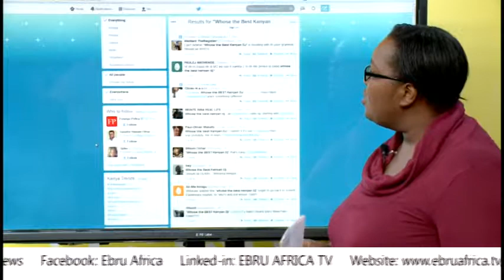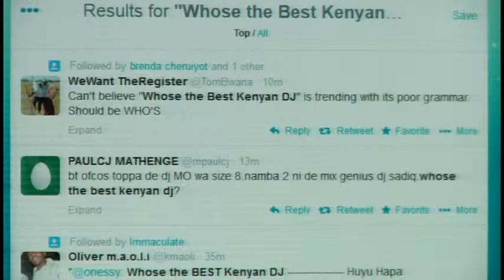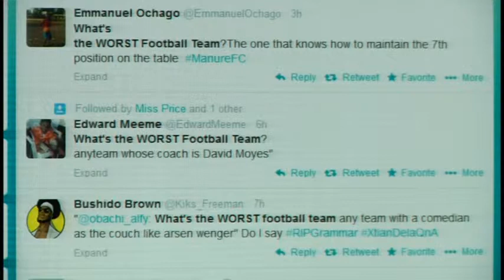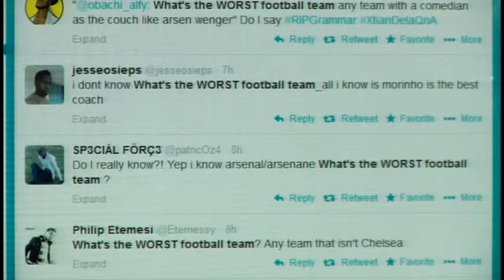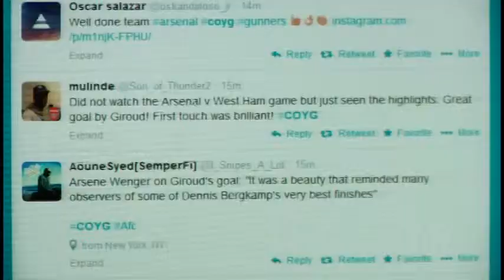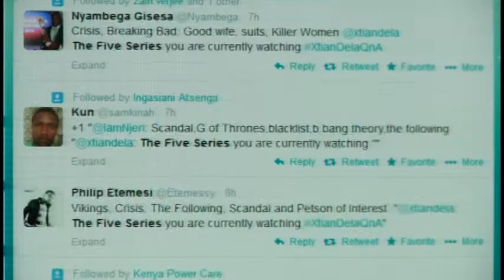On Trend with Cherotich Kenei on Ebru Africa This Morning show 16TH APRIL